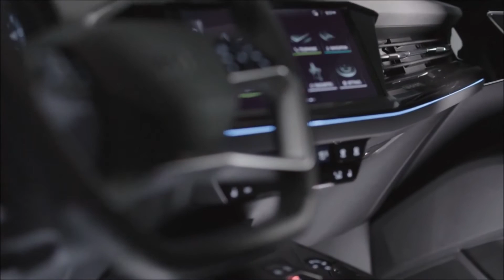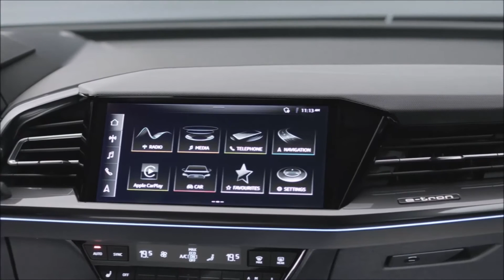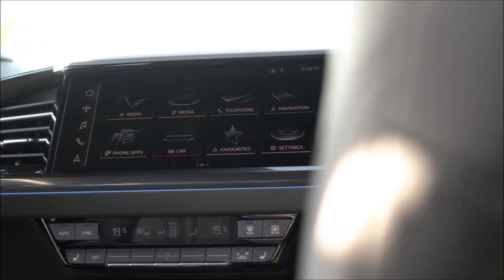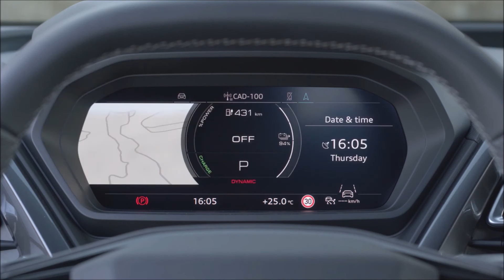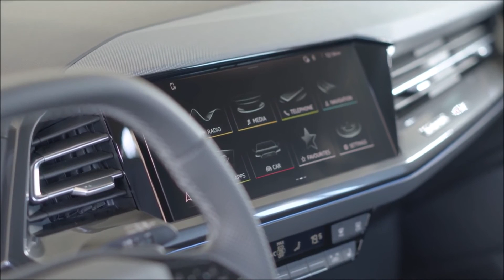2022 AudiQ4 50 e-tron quattro Design & Drive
2022 AudiQ4 50 e-tron quattro Design & Drive.